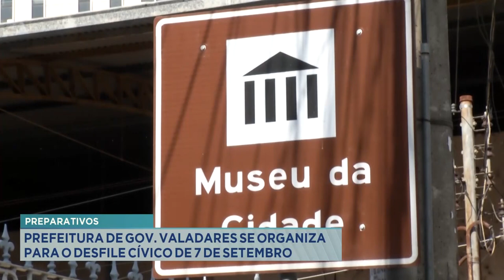Preparativos: Prefeitura de GV se organiza para o Desfile Cívico de 7 de setembro.